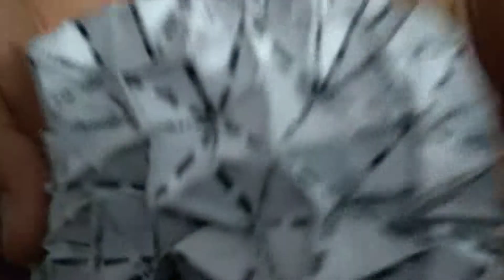New origami demos , i made this month most of these are designed by jeremy shafer